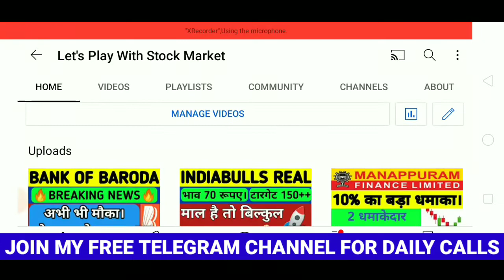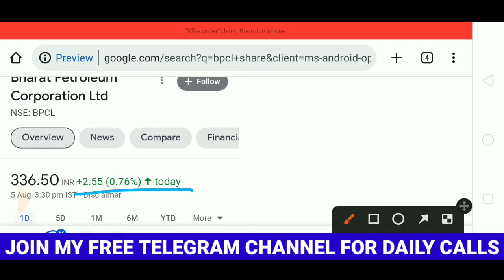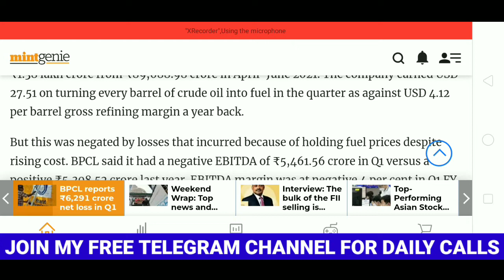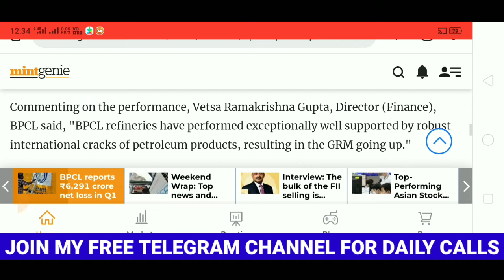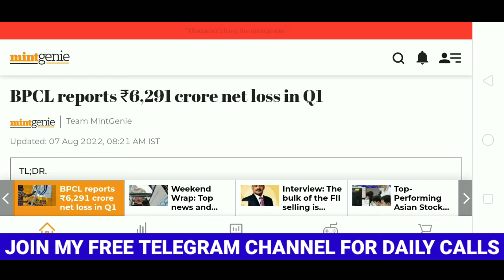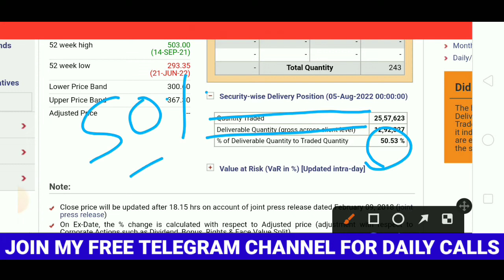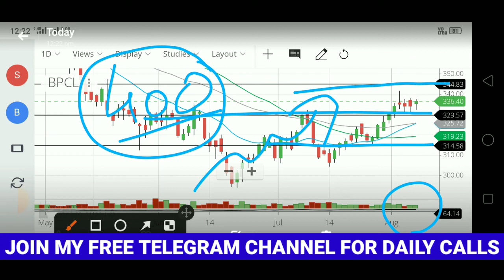BPCL SHARE Q1 RESULTS। BPCL SHARE LATEST NEWS, BPCL SHARE TARGET, BPCL NEWS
सरकार का Privatization के उपर बड़ा फैसला। BPCL SHARE LATEST NEWS, BPCL SHARE TARGET, BPCL NEWS